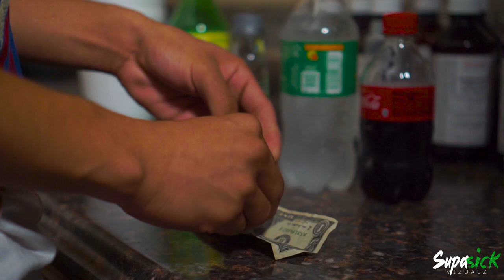Jungle Muzik Larry X Dreco Street X Li Coco "Murder Rate" [DirectedBy: @supasickvizualz ]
DirectedBy: @supasickvizualz